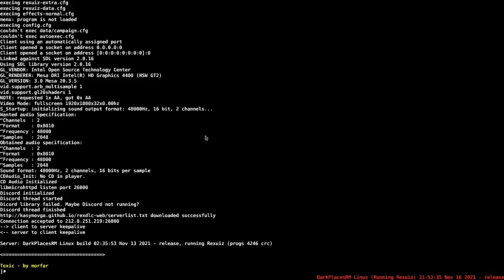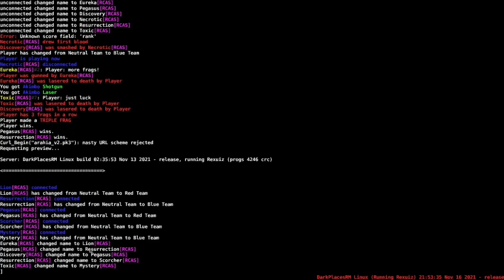Playing Rexuiz Conquest